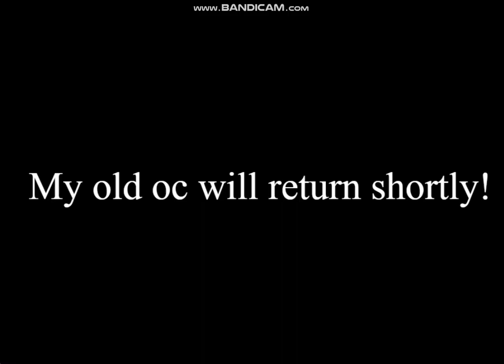GO GO GADGET SKIS!!! (Meme)